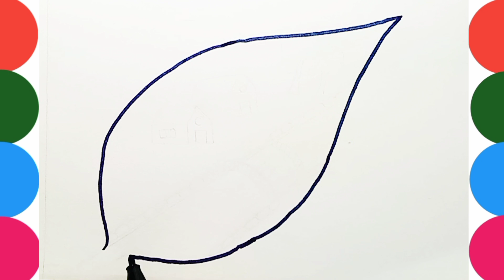How to Draw a Beautiful Village Scenery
Related keyword...

how to draw a beautiful landscape village scenery step by step

how to draw a beautiful village scenery for kids//easy

how to draw a beautiful village scenery drawing step by step

how to draw a beautiful village scenery drawing

how to draw a beautiful village scenery painting with farmers working in the field

how to draw a beautiful village scenery with watercolor

how to draw a beautiful village scenery with oil pastels

how to draw and paint a beautiful village scenery

how to draw a village scenery of beautiful nature step by step